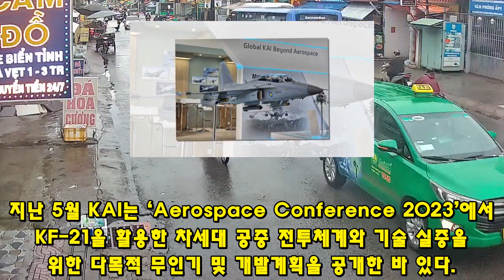KF-21 전투기의 452차 비행 캐나다 공군 조종!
861KF-21 전투기의 452차 비행 캐나다 공군 조종!